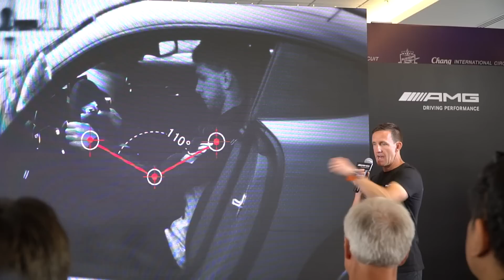ไปให้สุด! กับ Mercedes-AMG Driving Experience 2018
ทีมงาน AMG Driving Academy บินตรงจากออสเตรเลีย เพื่อมาให้ความรู้การขับรถสมรรถนะสูงในตระกูล Mercedes-AMG ในกิจกรรม Mercedes-AMG Driving Experience 2018 ณ สนามช้าง อินเตอร์เนชันแนล เซอร์กิต จว.บุรีรัมย์ พี่มินไม่พลาดไปเก็บบรรยากาศมาฝากครับ